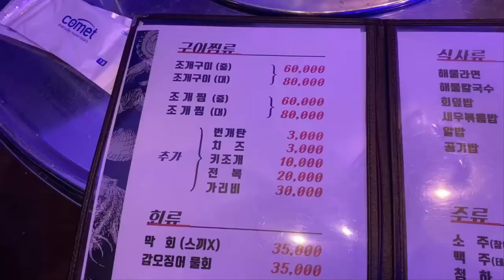영종도 애견 동반 식당, 반려견 동반 식당 88 조개구이 (Yeongjongdo Dog Restaurant 88 grilled clams)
지난 주말 영종도에 1박2일로 놀러 갔다 저녁에는 짱아도 데리고 갈 수 있는 88 조개구이로 고고씽! 짱아랑 같이 가리비랑 키조개랑 해물 칼국수까지 맛나게 잘 먹고 왔답니다.
Last weekend, we went to Yeongjong Island for 1 night and 2 days, and in the evening, we went to 88 grilled clams where we can take Jjanga with us! we ate scallops, pen shells, and seafood kalguksu well with Jjanga.